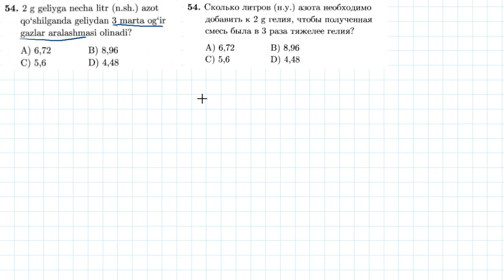54-test Kimyoning asosiy tushuncha va qonunlari | 54-тест Основные понятия и законы химии.